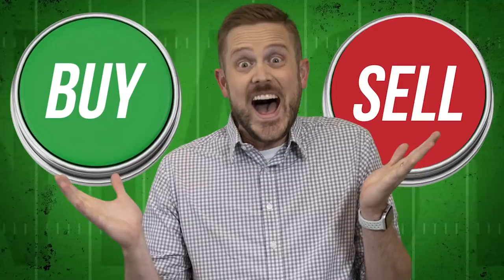Fantasy Football 2020 - Week 13 Buy or Sell, Fantasy Algebra & Questions - Ep. #995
The Fantasy Footballers are back with a new show as we enter Week 13! On today’s fantasy football podcast, we dive into the Mailbag! Andy, Mike, and Jason give their opinions on tough Week 13 and fantasy football playoffs questions. Plus, Buy or Sell and a discussion about penalties for not setting your roster. Manage your redraft, keeper, and dynasty fantasy football teams with the #1 fantasy football podcast. -- Fantasy Football Podcast for December 2nd, 2020.

02:25 - Inactive Managers / Penalties for not setting roster
06:55 - Week 13 Buy or Sell
15:10 - NFL News
22:20 - Mailbag!